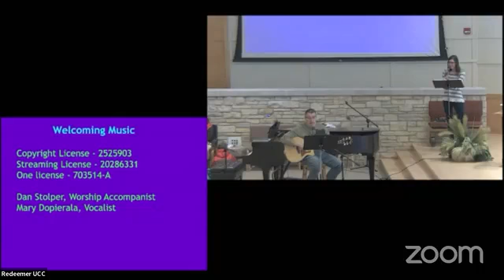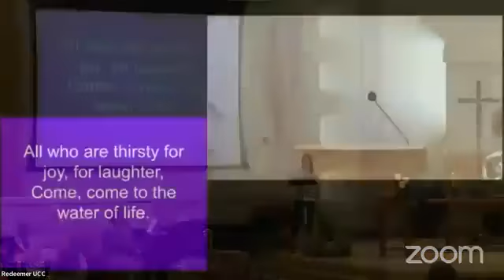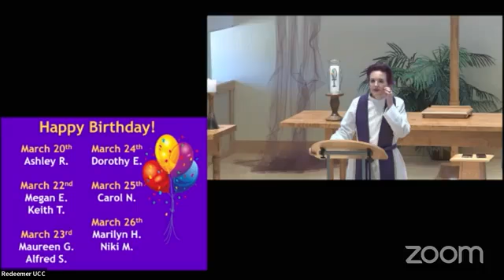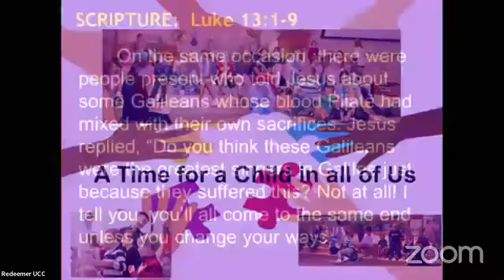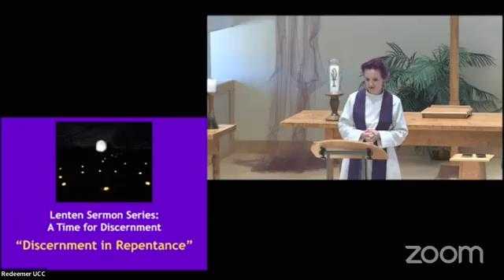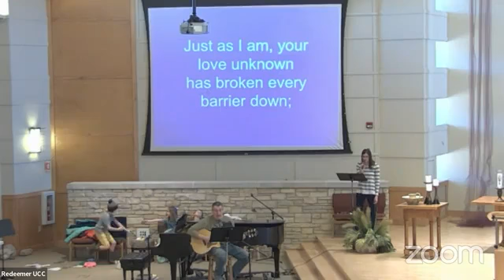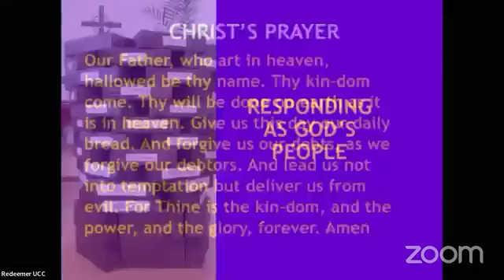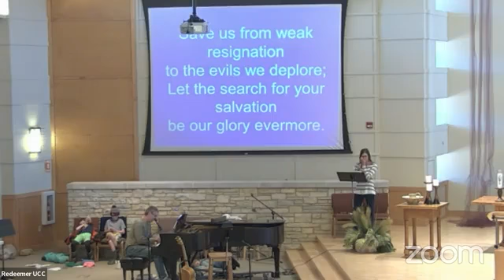Third Sunday in Lent